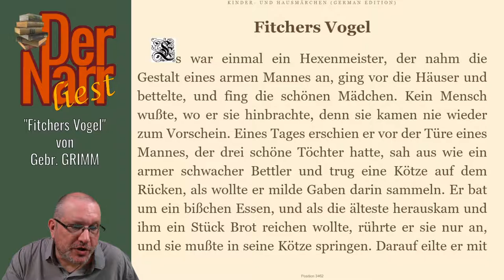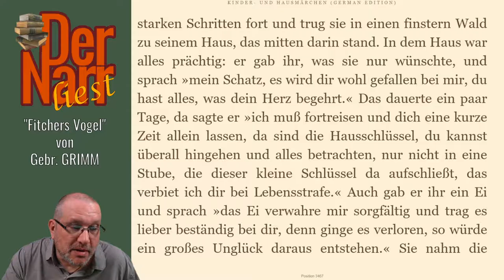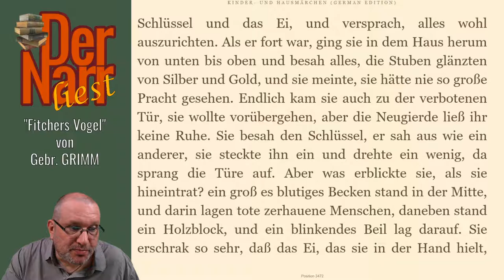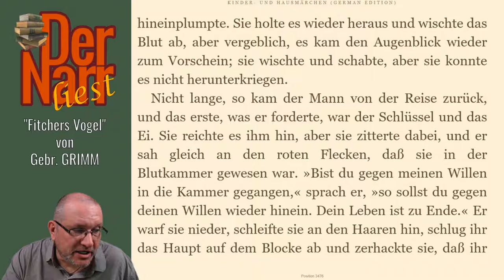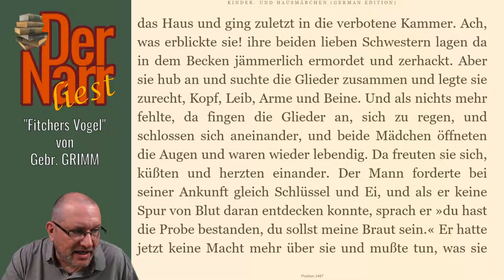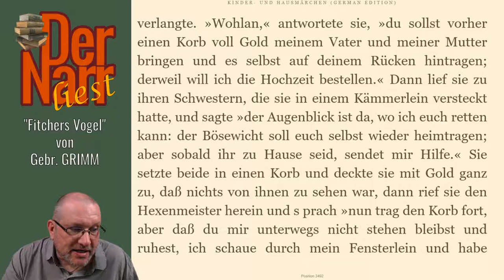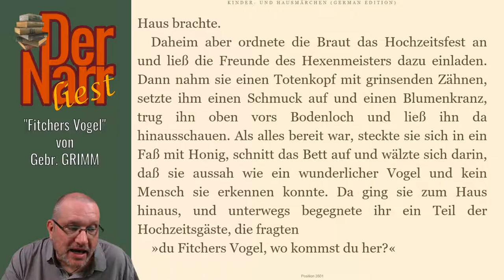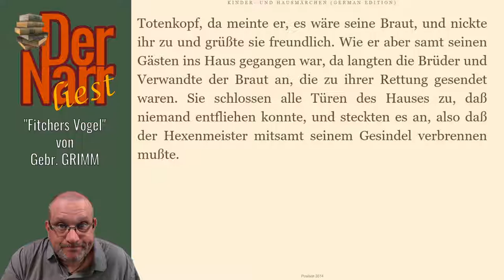Gebrüder Grimm - Fitchers Vogel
Die Kurzgeschichte von GEBRÜDER GRIMM - "Fitchers Vogel"

Das Buch (und viele andere Klassiker) könnt ihr übrigens alle kostenlos bei Amazon mit Kindle oder der gratis Kindle-App lesen
Jemand hat mir sogar geschrieben, dass er so Deutsch lernt. Er liest während des Videos mit :) Learn German with me!